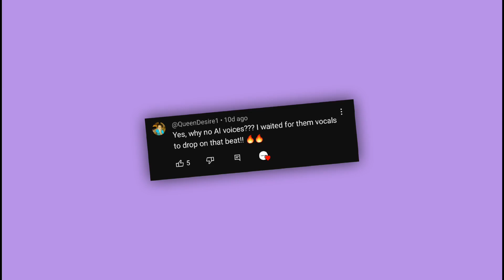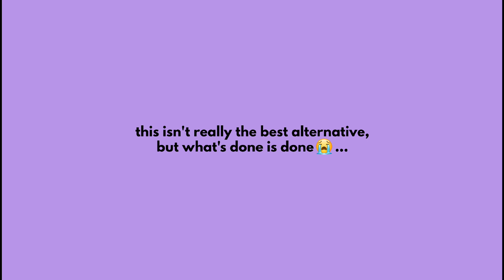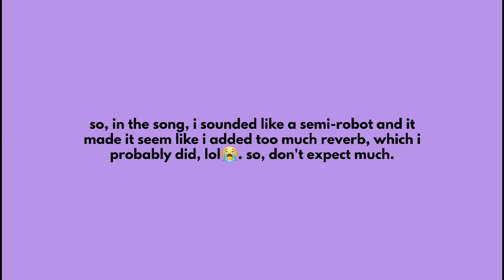i tried making a kpop song with AI voices, but it didn't end well...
watch me attempt to make a kpop song with AI voices (never really worked out)!

time stamps:
0:00 Intro
0:06 Stage 1
0:15 Stage 2
0:41 Stage 3
1:51 Stage 4
2:59 Final Results

check the pinned comment for the lyrics!